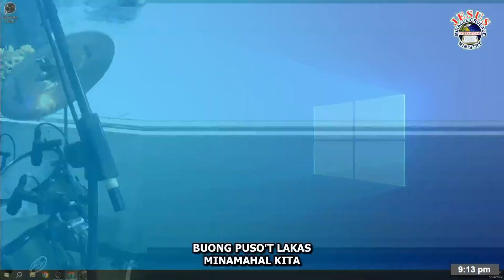SOLEMN SONGS | JMCIM ROSARIO BATANGAS | MAY 24, 2024